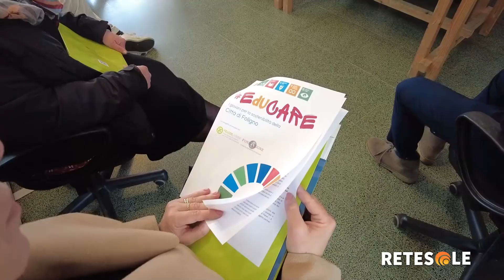Felcos Umbria porta in sei scuole "Educare, i giovani per la sostenibilità della città di Foligno"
Presentato il Progetto "EduCARE - I giovani per la sostenibilità della Città di Foligno", che sarà realizzato in sei scuole secondarie di secondo grado grazie alla partnership tra Felcos Umbria e Fondazione Cassa di Risparmio di Foligno. Un percorso di attività che interesserà gli obiettivi dell'Agenda 2030 delle Nazioni Unite: Fame zero, Salute e benessere, Istruzione di qualità, Acqua pulita e igiene, Consumo e produzione responsabili, Agire per il clima.

Servizio di Domenico Cantarini.